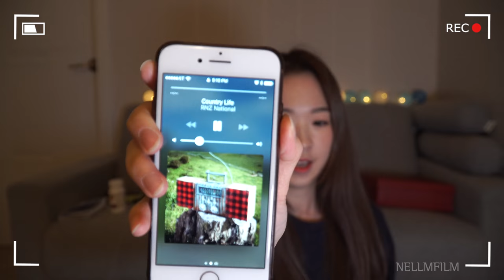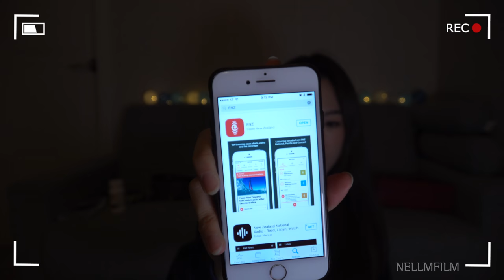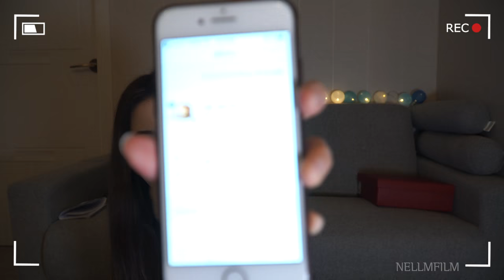│VLOG│"행복한 백수"의 약속 없는 금요일밤 구경하기(1부)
안녕하세요!!!

"행복한 백수"로 전직한 Lily입니당~~ㅋㅋㅋ
회사 다닐땐 매.주. 금요일에 있는 체력, 없는 체력 다 끌어다가 불태우고 그랬는데,
간만에 금요일에 약속이 없어서 카메라를 켜봤습니다ㅎㅎ
처음으로 자막을 영상 전반에 걸쳐서 넣어봤는데, 힘든 건 둘째 치고 렌더링이 너무 오래 걸리네요ㅠㅠ (원래 어제 저녁시간에 업로드하려고 했는데 실패. )
그래도 많은 노력을 기울였으니까 재미있게 봐주세요 :)
그리고 계속해서 클릭해 주시는 '구독'과 '좋아요' 감사합니다ㅎㅎ
요즘 제 analytics에 watch time, views, subscriber change 볼 때마다 놀랍고 감동적이에요!
궁금하신 점은 언제나 댓글로 물어봐 주세요^^

그럼 2부에서 또 만나요!